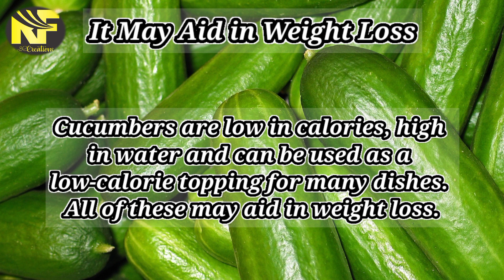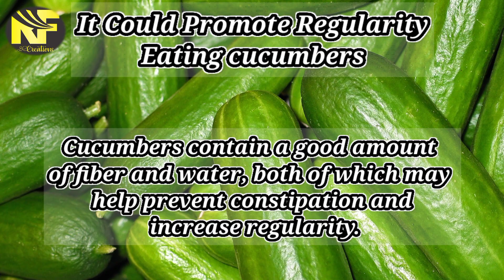health benefits of eating Cucumber/@rejafatima6781